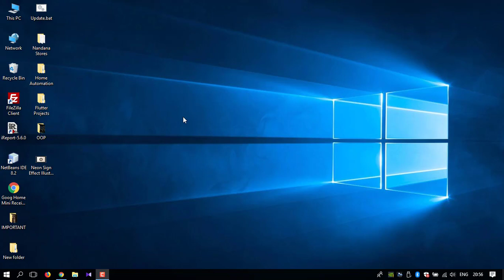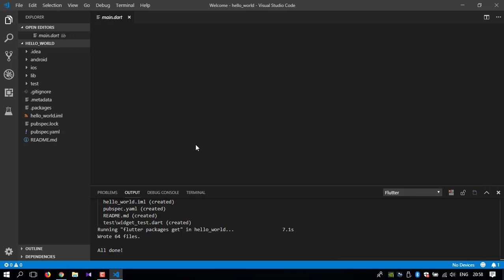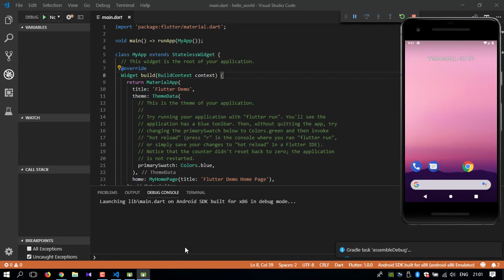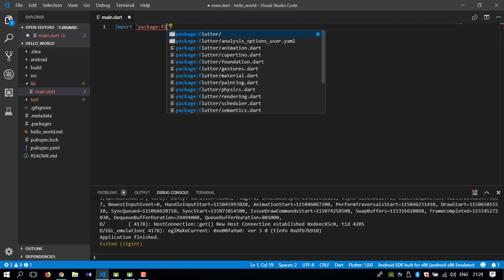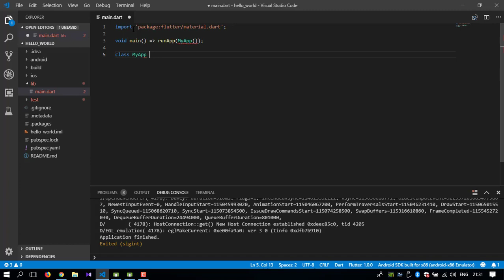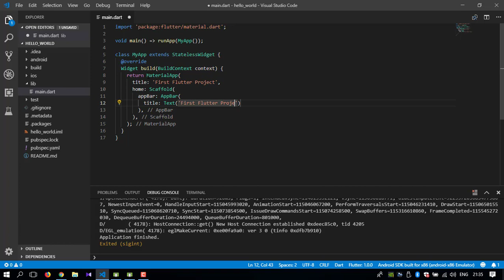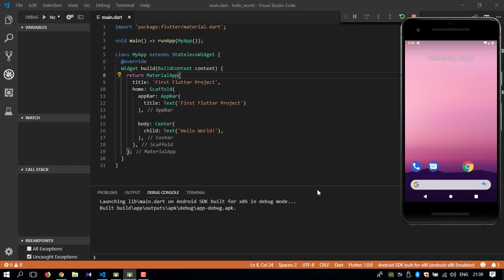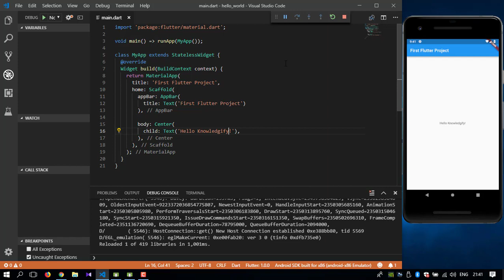Flutter Tutorial: First App (Hello World)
This video will show you how to write your very first flutter mobile app. In case if you don't know what flutter is, Flutter is an open-source mobile application development SDK created by Google. Using flutter, you are able to make native and beautiful mobile apps from a single code base for both Android and iOS. Flutter uses dart as their primary programming language to create this single code base.

This video will show you how to write a very simple flutter app which will show a text "Hello World!". When you done making this app, you will have some knowledge of how flutter works and what you should focus on.